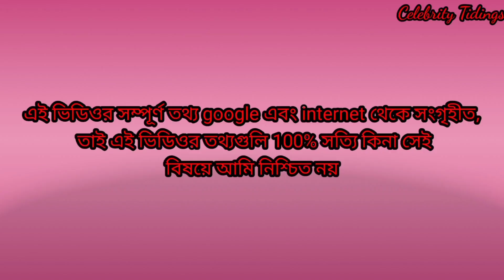Madhupriya Chowdhury Lifestyle And Biography||Titli Serial Actress Madhupriya Chowdhury Lifestyle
Hlw friends
madhupriya_chowdhury_biography_age_ weight_height
তিতলি_ধারাবাহিকের_তিতলির_আসল _পরিচয়